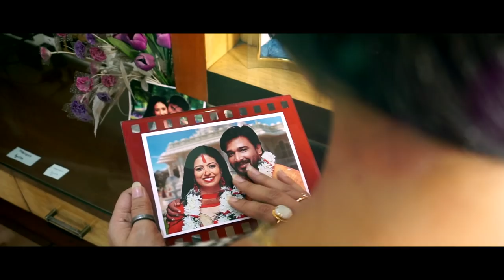SORRY Official Trailer I Hasin Jahan I Vivek Vaswani I Maitreyi Datta I Tiyasha Movies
Sorry is a story of every couple now a days, it shows the small small thngs of day to day life we fight for unnecessarily, we forget the meaning of relationship just to satisfy our ego. The value of love gets lost between us. Relationship never dies a natural death, it is killed by ego. SORRY will make u rethink abt ur doings in a committed relationship and give a beautiful glimpse of love.